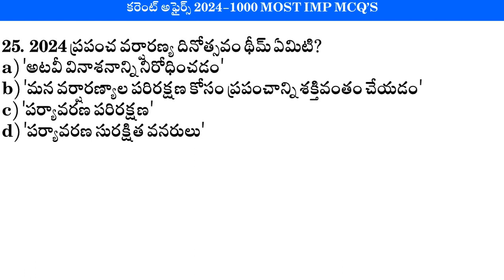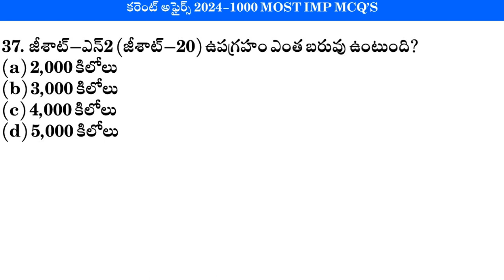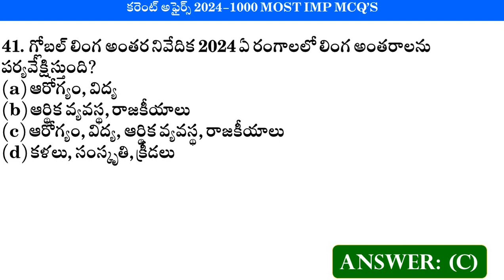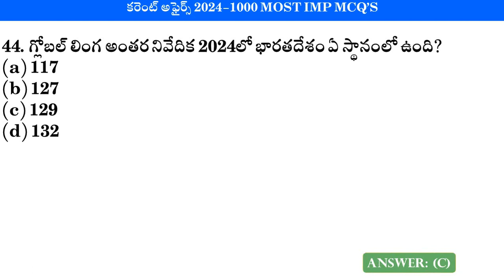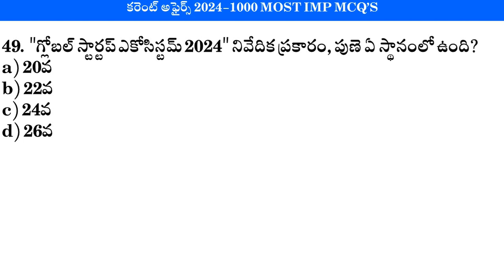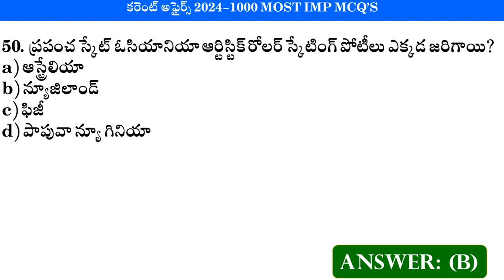కరెంట్ అఫైర్స్ 1000 Most Important Current Affairs Questions | Current Affairs 2024 | APPSC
1000 Most Important Current Affairs Questions in Telugu Part-1 Download PDF
1000 Most Important Current Affairs Questions in Telugu Part-1 Download PDF

కరెంట్ అఫైర్స్ 1000 Most Important Current Affairs Questions | Current Affairs 2024 | APPSC | TGPSC

ఈ వీడియో ని ప్రతి వాట్సాప్ గ్రూప్ కి టెలిగ్రామ్ గ్రూప్ లో షేర్ చేయండి ఇతరులకు సహాయ పడండి 🙏